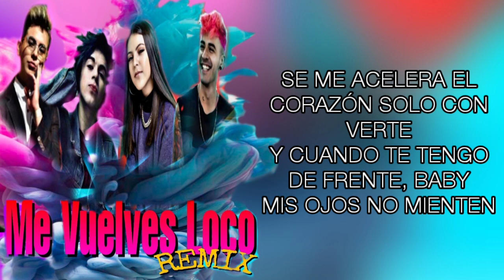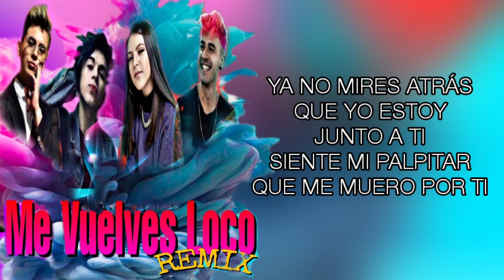Me Vuelves Loco Remix - Helia Evans, Ignacia Antonia, kevlex & Axel (Letra)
Cabe recalcar que no entendí la letra pero hice el intento de hacer este video y espero que esté de su agrado y les guste